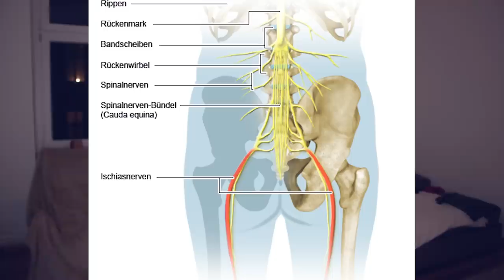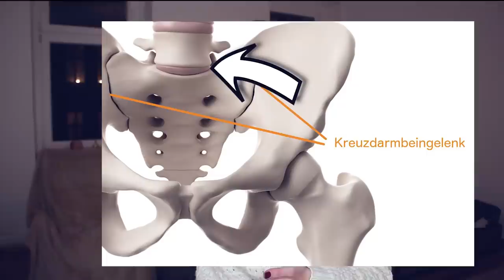MEINE OP 💉 Ich konnte nicht mehr schlafen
Heute erzähle ich euch von meiner Wirbensäulen- bzw. Bandscheiben-Operation.